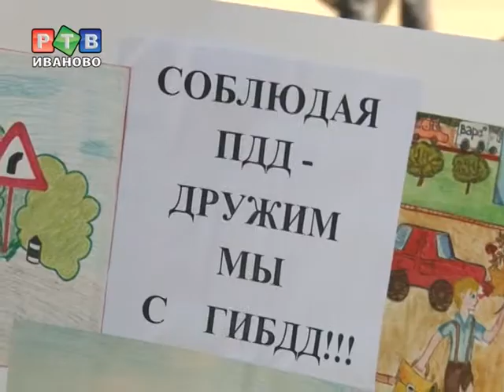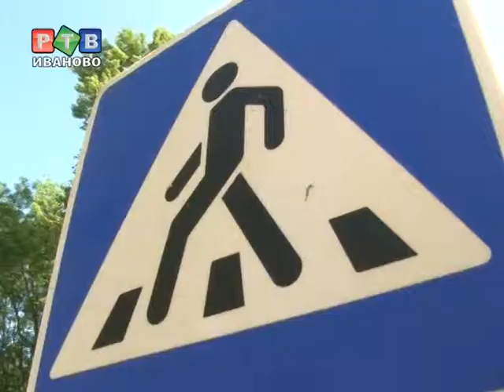"Семья за безопасное движение"